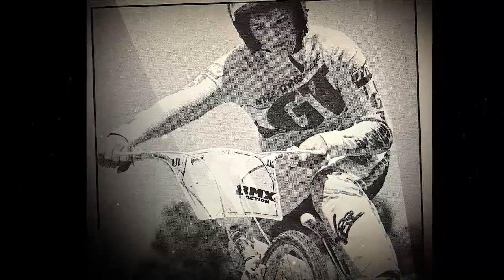2014 National BMX Hall of Fame - Deanna Edwards-Jamieson